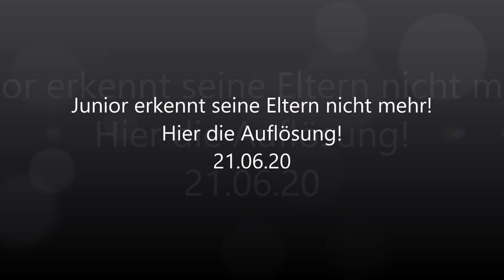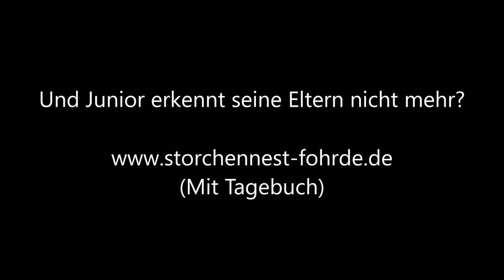Junior erkennt seine Eltern nicht mehr! Hier die Auflösung! 21.06.20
Unser Junior ist verwirrt und erkennt seine eignen Eltern nicht mehr! » Mehr Infos zu den Storchennestern in Fohrde und den Live Kameras findet ihr